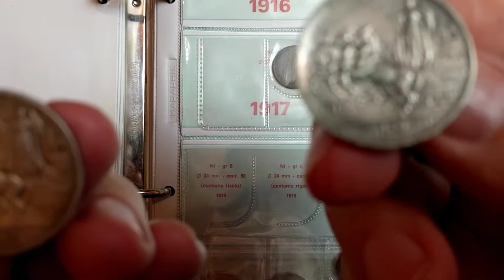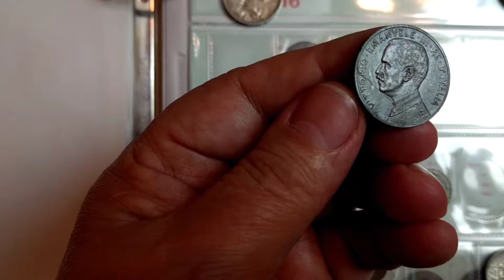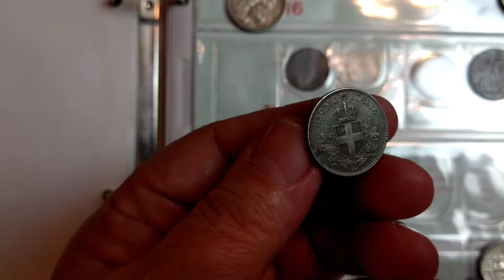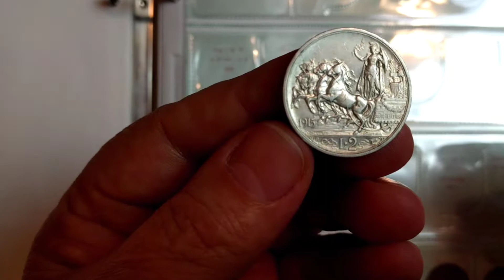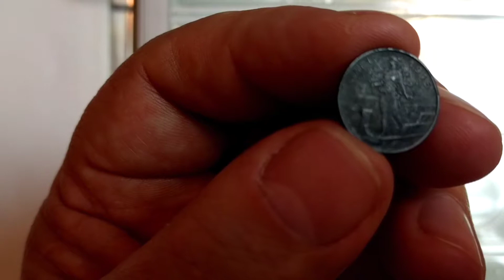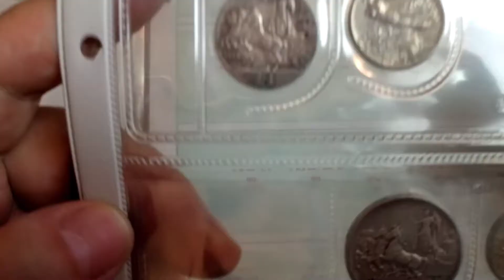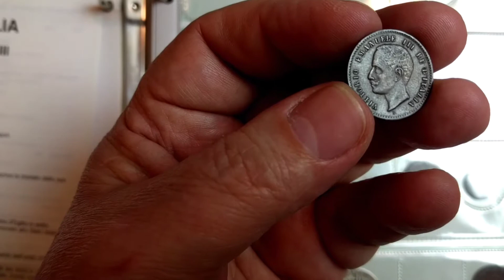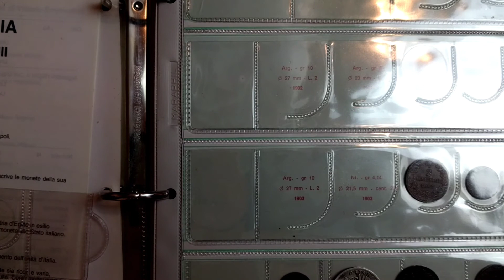Монеты фашисткой Италии,заключение.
Краткий обзор итальянских монет начала двадцатого века.